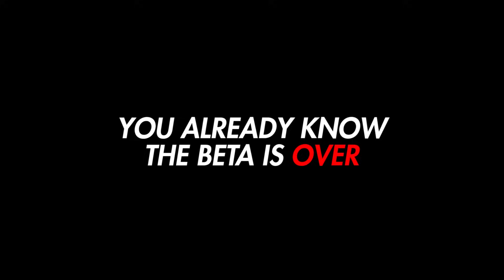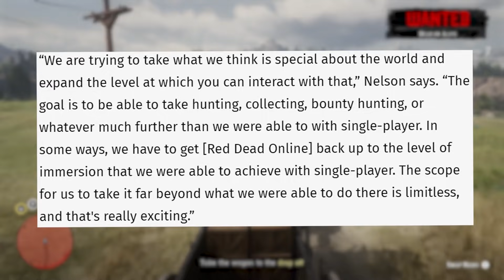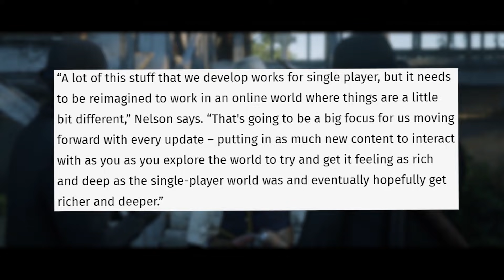Rockstar's HUGE DLC Plan for Red Dead Online's Future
Rockstar's Most Ambitious Plan to Date!

★★★LOOK★★★

This is Wild. I am mind blown by all of this and I seriously can't wait for this Summer. Role Play in Red Dead Online supported by Rockstar themselves and not just the fans. Things are going to get interesting to say the least! Are you excited for this update? What Role are you most interested in? Let's talk about it down in the comments below!

Thanks again for watching and don't forget to reach out if you want a chance to be featured in a future video here on the channel!

Much Love!

- Zumie Fiasco